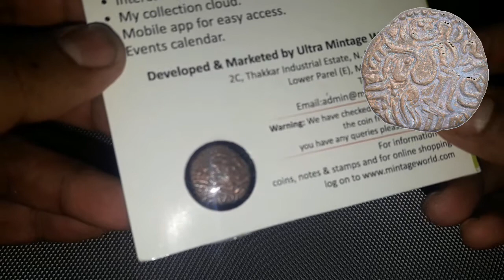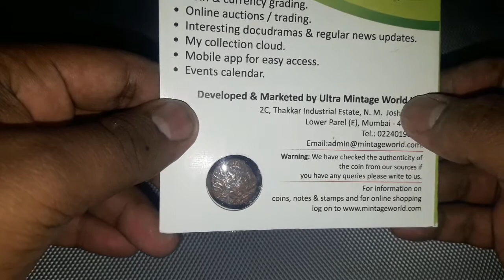Rare 1 Kasu Coin of Raja Raja Chola I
The 1 Kasu or 1 Cash coin is of Shri Raja Raja Chola I also known as Rajendra Chola I from Chola Dynasty during 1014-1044 CE. The coin is made of copper weighing approx 4.5 grams and 18 mm diameter.

Observe Stylized figures dancing around the King standing with four spheres under a crescent on the right. On the reverse King half seated on the throne with nagari legend 'Shri Raja Raja'.

Chola is one of the longest ruling dynasties in South Inda which is believed to have originated from the fertile valley of the river Kaveri. Vijayalaya founded this imperial dynasty in about 850 C.E. But the major contribution was done by RajendraChola I (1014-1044 CE).

Brihadeeshwara Temple, of which foundations were laid by the Raja Raja Chola I, is probably the finest temple in Tamil Nadu.

Cholacoins are the amazing artefacts of study and sometimess depict chola victory over the Pandya and Chera empires. Copper coins are known as Kasu and Massa while gold and silver ones as Kahavanus.

You can also get these rarecoin sets from Mintage World, the famous auction house.